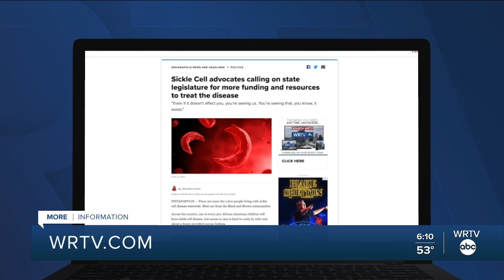Sickle cell advocates call on state legislature for more funding, resources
There are more the 1,600 people living with sickle cell disease statewide. Most are from the Black and Brown communities.